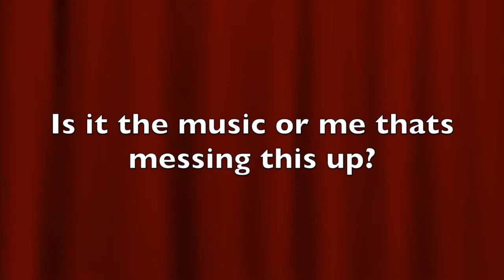NEW TO YOUTUBE!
I'm documenting my development and  progression as a storyteller, actor and individual. Please feel free to watch. I promise it will be amusing if anything else and you may find yourselves actually growing alongside me.